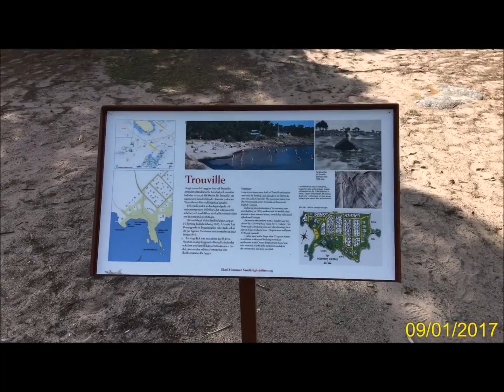⚜⚜ Le Nomade Nordique Sandhamn 2017 Playa Trouville ⚜⚜